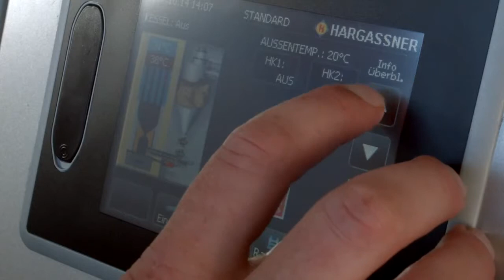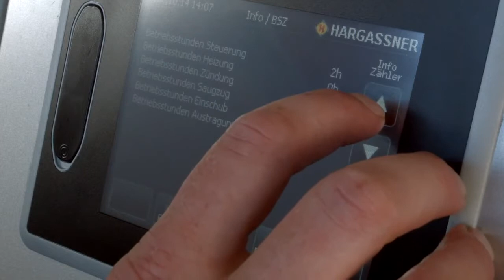Hargassner APP - Registrierung Kessel - Registrazione caldaia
Die APP für ihre Hargassner Biomasse Heizung:
Die neue Hargassner App für die einfache Bedienung Ihrer Hargassner Heizung mittels Tablet oder Smartphone! Einfache Anleitung zum Registrieren Ihres Heizkessels.

Widmann Heizungen GmbH, ihr spezialist für Biomasse Heizanlagen von Hargassner für Hackgut, Pellets, Stückholz oder auch als Kombi Kessel für Pellets und Stückholz. Weiters finden Sie bei und auch termische Solar Anlagen, Pufferspeicher, Warmwasser Boiler, Herde und eine große Auswahl an Öfen und Heizkaminen mit Pellets oder Stückholz.